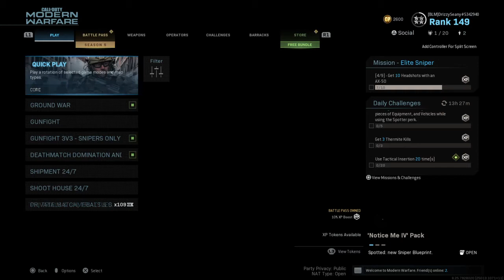Call of Duty®: Modern Warfare®_20200924144618